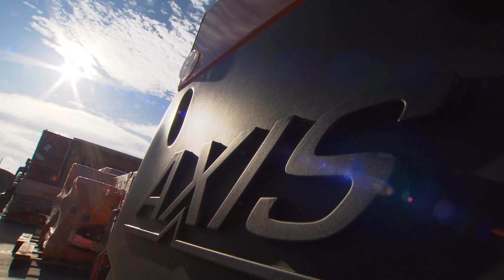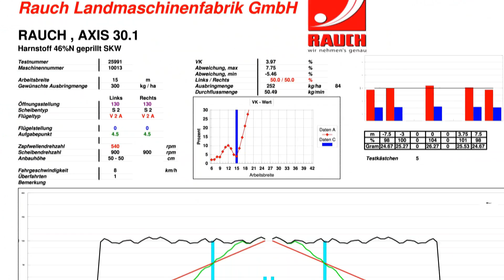RAUCH - Unternehmen Zukunft | Rauch Landmaschinenfabrik GmbH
Mit dem Umzug aller RAUCH-Produktionsbereiche in ein neu gestaltetes Werk hat RAUCH die Straße gebaut, auf der auch die nächste Generation erfolgreich fahren wird.
Die optimierten Fertigungs- und Montageprozesse maximieren die Produktqualität und schaffen gleichzeitig ein modernes, angenehmes Arbeitsumfeld.